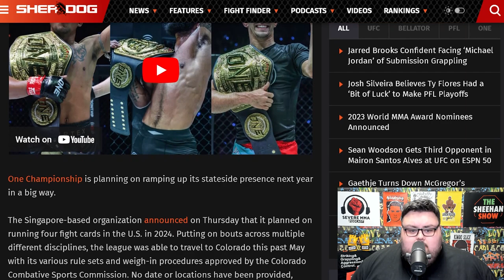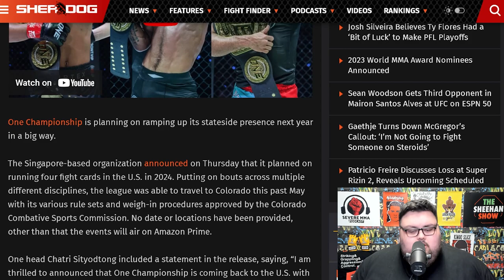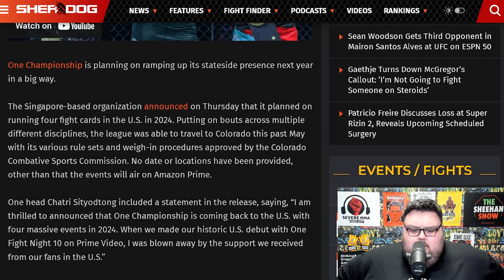ONE Fight Night 13 on Prime Video | PREVIEW & PREDICTIONS (The Sheehan Show)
Sean Sheehan is back to give his preview and predictions for ONE Fight Night 13: Allazov vs. Grigorian on Prime Video which goes down August 4 at the Lumpinee Boxing Stadium.

Timestamps:
(00:00) ONE Fight Night 13
(06:07) Rungrawee Sitsongpeenong vs. Nauzet Trujillo
(06:48) Elias Mahmoudi vs. Edgar Tabares
(07:45) Tawnchai P.K. vs. Davit Kria
(08:55) Chingiz Allazov vs. Marat Grigorian
(10:42) Mikey Musumeci vs. Jarred Brooks
(15:17) John Lineker vs. Jae Woong Kim
(20:31) Jhanlo Mark Sangiao vs. Enkh-Orgil Baatarkhuu
(24:09) Marcus Almeida vs. Oumar Kane
(28:57) Outro